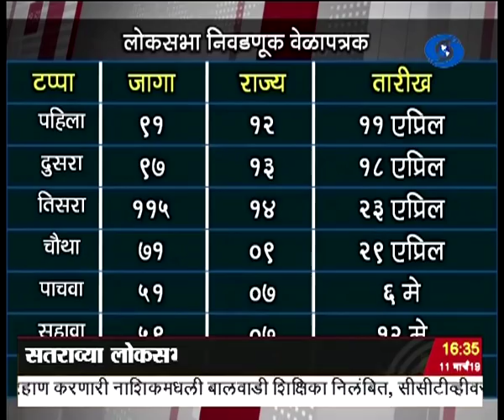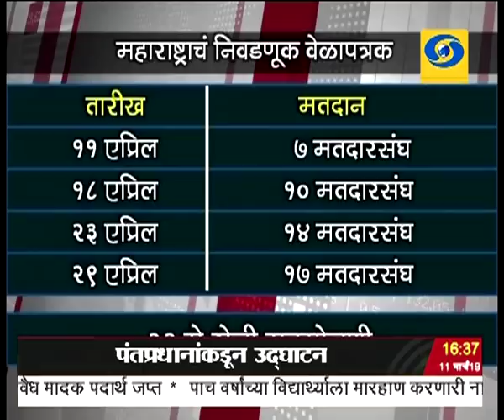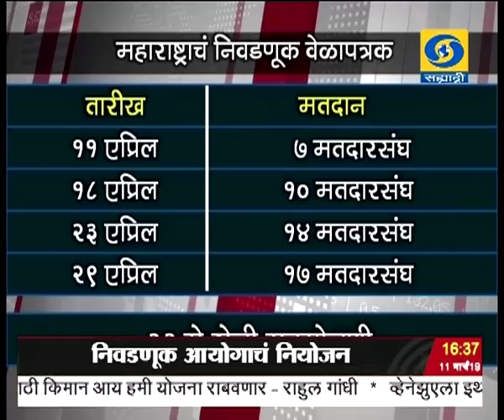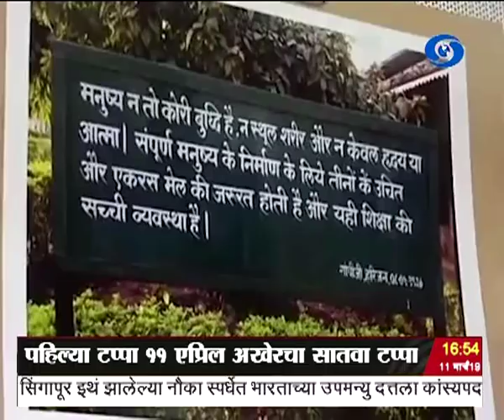साडेचारच्या बातम्या, दूरदर्शन सह्याद्री वाहिनी..(११ मार्च २०१९)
ठळक बातम्या. सतराव्या लोकसभेसाठी निवडणुकीचा कार्यक्रम जाहीर, सात टप्प्यात होणार मतदान आचारसंहिता लागू २३ मे रोजी होणार मतमोजणी...

महाराष्ट्रात पहिल्या टप्प्यात अकरा एप्रिलला सात दुसऱ्या टप्प्यात १८ एप्रिल रोजी दहा, तिसऱ्या टप्प्यात २३ एप्रिल रोजी १४ आणि चौथ्या टप्प्यात २९ एप्रिल रोजी सतरा जागांसाठी मतदान

आंध्र अरुणाचल प्रदेश सिक्कीम आणि ओडिशामध्ये लोकसभेसोबतच विधानसभेच्याही निवडणूका जाहीर जम्मू काश्मीरमध्ये मात्र, सधअया विधानसभा निवडणूक नाही

निवडणूक कार्यक्रमाचं राजकीय पक्षांकडून स्वागत पंतप्रधानांकडून सर्व राजकीय पक्ष आणि निवडणूक यंत्रणेला शुभेच्छा जनतेचे मागितले आर्शीवाद मागच्या निवडणूकीत मिळालेलं एतिहासिक बहुमत भाजपानं फुकट घालवलं काँग्रेसची टीका

राष्ट्रपती रामनाथ कोविंद यांच्या हस्ते नवी दिल्लीत पद्म पुरस्कारांचं वितरण

इथिओपियात झालेल्या विमान दुर्घटनेत चार भारतीयांसह सर्व १५७ जण ठार पंतप्रधानंकडून दुख व्यक्त अपघातग्रस्त भारतीयांच्या कुटुंबियांना सर्व मदत पुरवणार सुषमा स्वराज यांचं प्रतिपादन

फिनलंडमध्ये हेलसिंकी इथं झालेल्या जी बी मुष्टियुध्द स्पर्धेत भारतानं पटकावली १ सुवर्ण ४ रौप्य आणि ३ कांस्यपदकं

चंदीगडमध्ये मोहाली इथं झालेल्या चैथ्या एकदिवसीय क्रिकेट सामन्यात ऑस्ट्रेलियाचा भारतावर चार गडी राखून विजय.